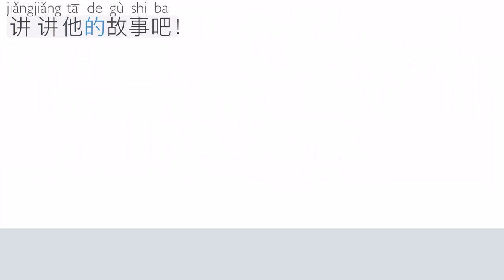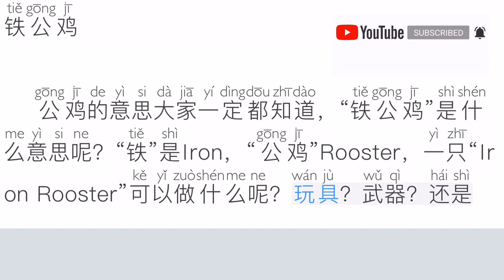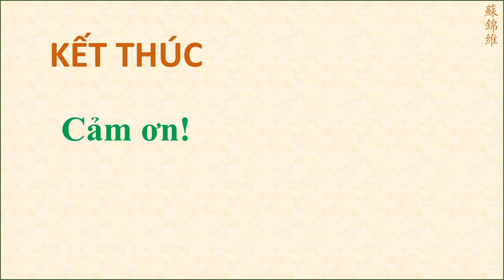PHẦN 89 CON GÀ TRỐNG THÉP (SƠ CẤP)